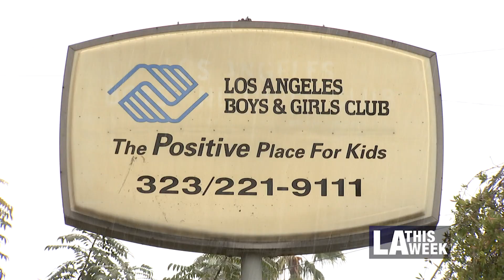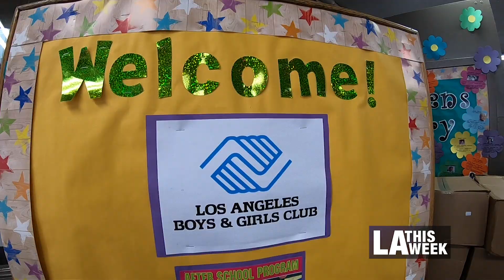CD1 Boys and Girls Club offers Grab & Go Meals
Councilmember Gil Cedillo teams up with the Boys and Girls Club of LA to feed families in CD1.